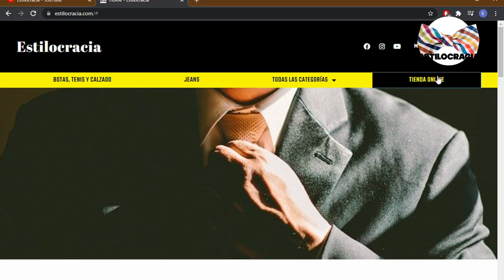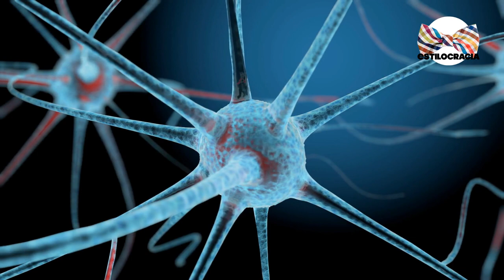5 bebidas para ANTES de dormir !!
🍵 BEBE esto ANTES de DORMIR y CONCILIA el sueño !! DUERME cómo un BEBÉ 👶🏻 !!!

00:00 Introducción
00:52 Té de manzanilla
02:14 Té de passiflora
03:45 Jugo de cereza ácida
04:49 Leche caliente
05:24 Golden Milk

Visita nuestro sitio asociado de Amazon para productos de tu interés: